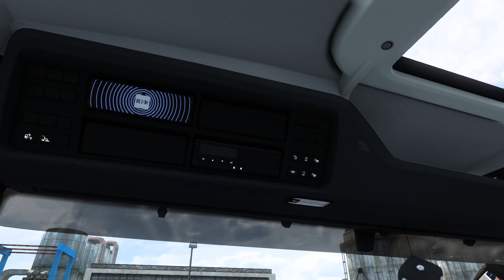ETS2 (1.47). MAN TGX GN 6x4 33.470. Calais (France) - Bruxelles (Belgique).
Camion:
MAN TGX GN 33.470.
Châssis:
6x4.
Moteur:
D2676 LF79 346 Euro6d.
Puissance:
470cv.
Boîte de vitesses:
TipMatic 12AS3141 OD R; 12 Vitesses; Retarder.

Trajet:
Calais - Bruxelles.
Pays:
France - Belgique.
Marchandise:
Copeaux de bois.
Poids:
4t.

SCS Software.
1.47.2.1s.

DLC:
Vive la France.
Italia.
Scandinavia.
Iberia.
Going East!
Beyond the Black Sea.
Road to the Black Sea.
Krone Trailer Pack.
Schwarzmüller Trailer Pack.
Feldbinder Trailers Pack.
Volvo Construction Equipment.
Special Transport.
Michelin Fan Pack.
Goodyear Tyres Pack.
Wheel Tuning Pack.
Renault Trucks T Tuning Pack.
FH Tuning Pack.
XF Tuning Pack.
Actros Tuning Pack.
Mighty Griffin Tuning Pack.
HS-Schoch Tuning Pack.
Cabin Accessories.
Rocket League Promo.
DAF XG/XG+.
Raven Truck Design Pack.
Pink Ribbon Charity Pack.
Street Art Paint Jobs Pack.
Halloween Paint Jobs Pack.
Christmas Paint Jobs Pack.
Valentine's Paint Job Pack.
Ice Cold Paint Jobs Pack.
Force Of Nature Paintjobs Pack.
Super Stripes Paint Jobs Pack.
Metallic Paint Jobs Pack.
Space Paint Jobs Pack.
Pirate Paint Jobs Pack.
Viking Legends.
Fantasy Paint Jobs Pack.
Prehistoric Paint Jobs Pack.
French Paint Jobs Pack.
Swedish Paint Jobs Pack.
Portuguese Paint Jobs Pack.
Spanish Paint Jobs Pack.
Ukrainian Paint Jobs Pack.
Japanese Paint Jobs Pack.

Trucksbook: TransManu6259

شكرا لك على مشاهدة الفيديو.
Благодаря ви, че изгледахте видеото.
感谢您观看视频。
Hvala vam što ste pogledali video.
Tak fordi du så videoen.
Täname, et vaatasite videot.
Kiitos, että katsoit videon.
Σας ευχαριστούμε που παρακολουθήσατε το βίντεο.
Go raibh maith agat as féachaint ar an bhfíseán.
Takk fyrir að horfa á myndbandið.
Paldies, ka noskatījāties video.
Dėkojame, kad žiūrėjote vaizdo įrašą.
Ви благодарам што го гледавте видеото.
Takk for at du ser videoen.
Bedankt voor het bekijken van de video.
Dziękujemy za obejrzenie filmu.
Vă mulțumim pentru vizionarea video.
Спасибо, что посмотрели видео.
Ďakujeme, že ste si pozreli video.
Hvala, ker si gledala video.
Tack för att du tittade på videon.
Děkujeme, že jste se podívali na video.
Дякую, що переглянули відео.
سوپاس بۆ سەیرکردنی ڤیدیۆکە.
Terima kasih kerana menonton video.
Tēnā koe mō te mātakitaki i te ataata.
Grazzi talli rajt il-filmat.
Misaotra anao mijery ny lahatsary.
با تشکر از شما برای تماشای ویدئو.
Videonu izlədiyiniz üçün təşəkkür edirəm.